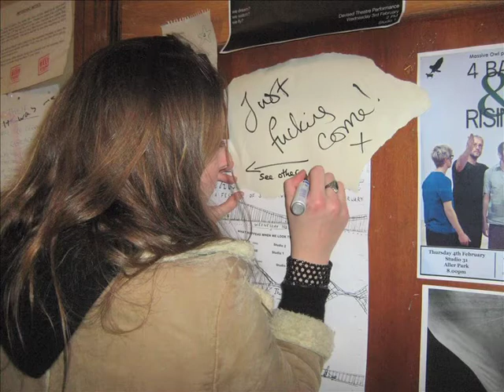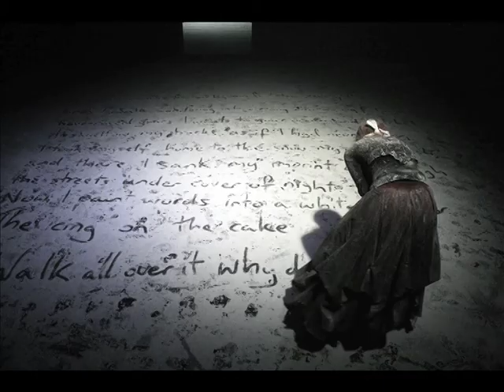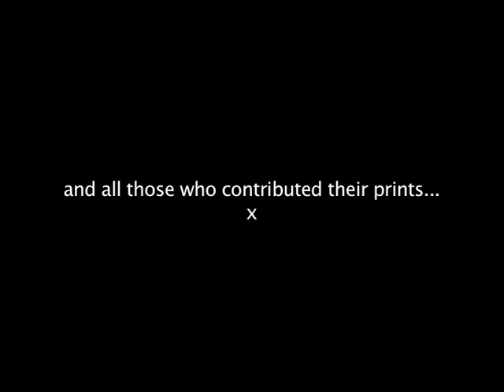A Wave in D H264.mov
A Performance at Dartington College of Arts by Claire Burke and Lara Poppy Thake